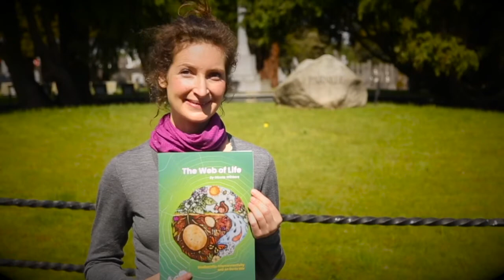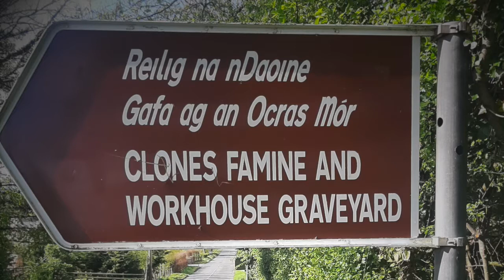Afris GCE Programme In Lockdown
GCE Promgramme 2021